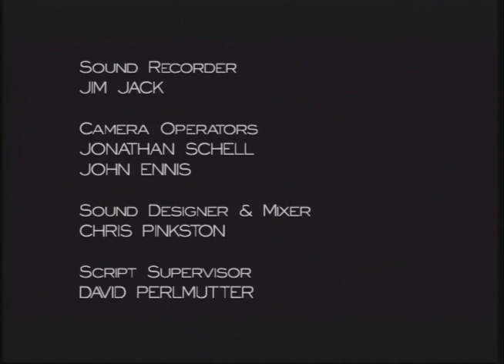TEN FEET AWAY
Directed by Marc Ostrick.  Written by Michael Jason Rosen.   Produced by Marc Ostrick & Peter Lebow.   Music by Gregg Fine. DP Jonathan Schell.

Starring: Felix Pire, Maurice Compte, Blane Dunham